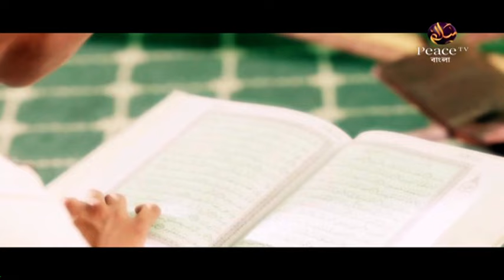৪২. তাদেরকে অবশ্যই পৃথিবীতে খিলাফাত দান করবেন। আসুন কুরআন দিয়ে জীবন গড়ি। পিস টিভি বাংলা